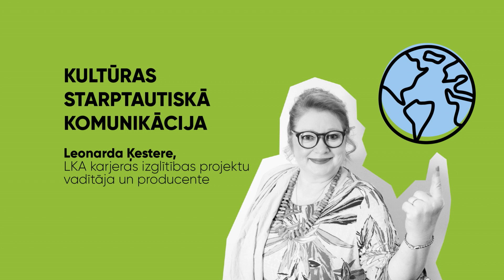Kultūras starptautiskā komunikācija / Iepazīstieties - viņi dara to darbu, ko ļoti mīl!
Dižais ķīniešu filozofs Konfūcijs ir teicis: izvēlies amatu, ko mīli, un tev ne dienu dzīvē nebūs jāstrādā. Lielas lietas var darīt un daudz ko sasniegt, ja esi ļoti jauns. Galvenais – darīt to, kas tev patīk un veltīt darbam maksimāli daudz enerģijas, izmantojot visus savus talantus.

Sarunā par to, kā pavisam jaunam kļūt par orķestra, tad koncertzāles direktoru, un, kā producēt koncertus, operu, teātri un liela mēroga pasākumus Latvijā, pastāstīs Latvijas Kultūras akadēmijas izcilie absolventi – mūzikas, teātra un lielnotikumu producente Asnate Siliņa un Liepājas koncertzāles “Lielais dzintars” valdes priekšsēdētājs Timurs Tomsons.